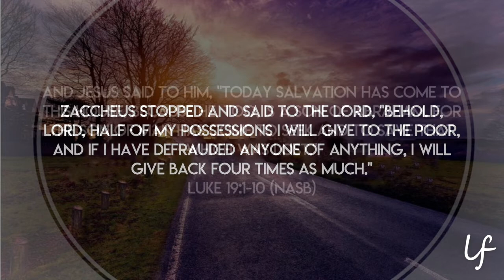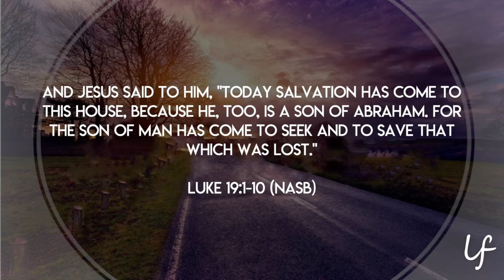New Beginnings (Part 1)